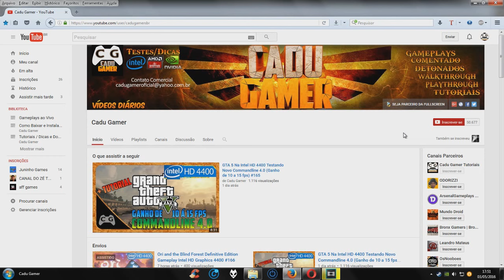Ghost in the Shell: First Assault Gameplay Intel HD Graphics 4400 (Novo Free-To-Play Steam) #186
Ghost in the Shell Stand Alone Complex First Assault Online Gameplay Intel HD Graphics
Testando novo jogo de fps free-to-play da steam rodando na Intel HD Graphics 4400

Musica do Inicio (Intro) Niki Kofman - Maelstrom VIP
Musica do Final: Popeska - Cowbell Boogie

▬▬▬▬▬▬▬▬▬★ Converse Comigo ★▬▬▬▬▬▬▬▬▬

▬▬▬▬▬▬▬▬▬▬▬★ Softwares ★▬▬▬▬▬▬▬▬▬▬▬

►Gravação: Shadowplay - Mirillis Action - Bandicam
►Edição de Vídeos: Sony Vegas PRO 13 - Adobe Premiere CC 2014
►Edição de Miniaturas: Photoshop CC 2014

▬▬▬▬▬▬▬▬▬▬▬★ MEU PC ★▬▬▬▬▬▬▬▬▬▬▬

CPU: Intel(R) Core i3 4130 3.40GHz - Intel HD Graphics 4400
Cooler: Xigmatek Apache III CD903
MoBo: ASUS H81M-C BR DDR3 1600GHz
RAM: MarkVision 8gb (2x4) DDR3-1333GHz
VGA: Nvidia Geforce GTX 950 2GB ZOTAC
HD: WD Blue 1TB 64MB Sata 3 WD10EZEX-00BN5A0
S.O: Windows 7 x64 Professional / Windows 10 PRO x64
TV: LED 32p LG 32LN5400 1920x1080
Monitor: AOC LED 2043FK 20p 1600x900
Fonte: EVGA 500w 80 Plus Bronze 100-B1-0500-KR
Gabinete: Sem Marca Preto Fosco
Teclado: Fortrek Gamer Black Hawk GK702
Mouse: Fortrek Gamer Black Hawk OM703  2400DPI
Headset: TRUST GXT 10 Deep Bass
Microfone: Lapela Dagee Dg-001
Webcam: Logitech C270 HD 720p